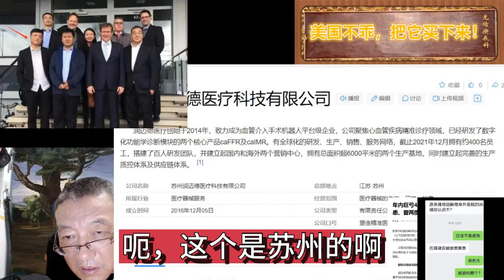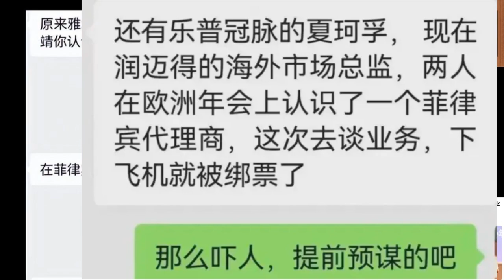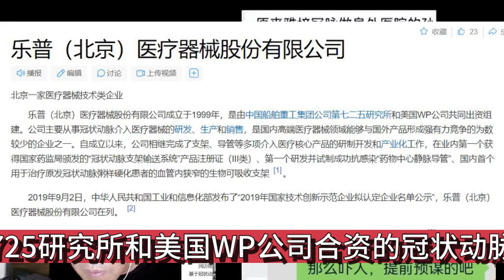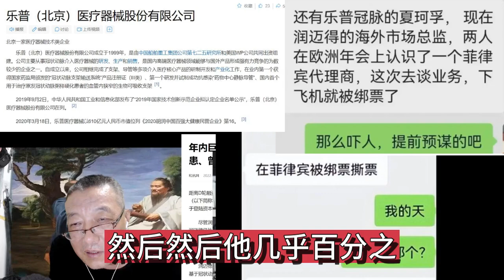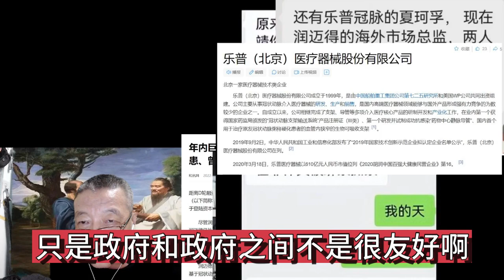两中国企业高管在菲律宾遭绑架后撕票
闷声发财先自救吧